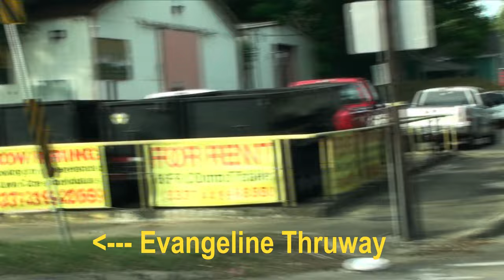Lafayette to Grand Coteau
I'm still testing a new camera and mount in this video. I took about a 20 minute drive to Grand Coteau (via I-49). Love the area and wanted to showcase it.